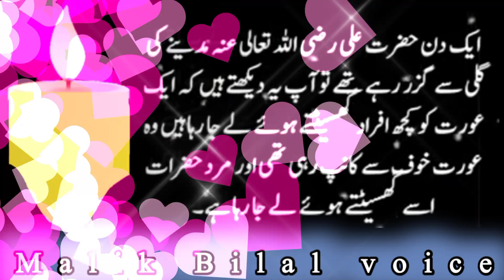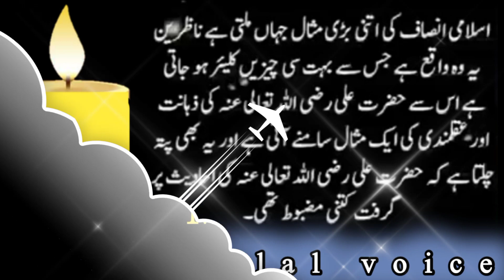Zena kar aurat ki pehchan | 3 Log Zena Kar Ke Be Ba Kasur Hota Hain | Hazrat Ali quotes in urdu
zena kar aurat ki pehchan | 3 Log Zena Kar Ke Be Ba Kasur Hota Hain | Hazrat Ali (R.A) quotes in urdu